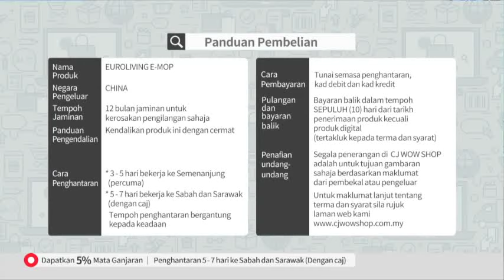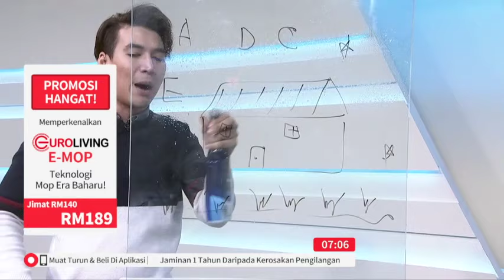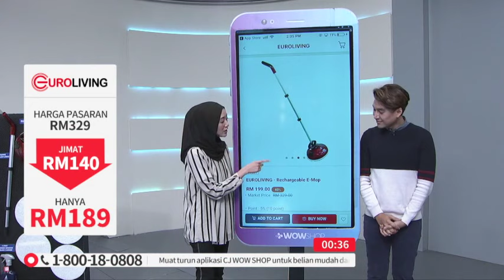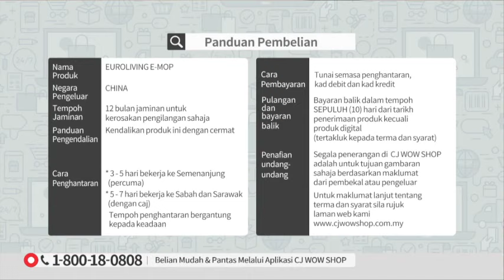EUROLIVING EMOP S3 / REC / P4159 / 15 JULY 2019